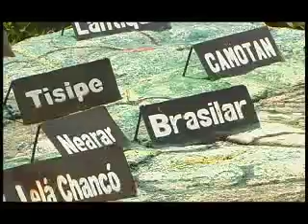Camotán, Chiquimula, Guatemala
Interesante poblacion en el Oriente Guatemalteco. Visite su Iglesia Centenaria como tambien "Las Aguas Termales del Brasilar"